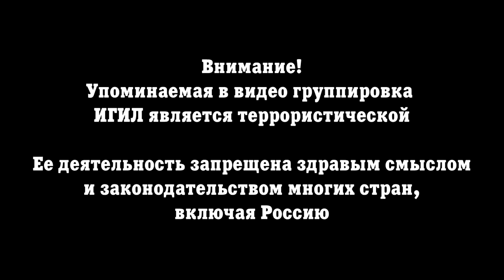13 сентября 2017. Военная обстановка в Сирии. 85% территории Сирии освобождено от террористов.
Ливанская Хезболла объявила о победе в Сирии в то время как Минобороны РФ заявило о том, что лояльные правительству силы освободили от боевиков 85% территории страны.
По данным ливанской газеты Аль-Ахбар, во вторник лидер Хезболлы – Сайид Хассан Насралла – заявил «Мы победили в сирийской войне». Он добавил, что «Продвижение другого проекта не удалось и противоборствующая сторона хочет вести переговоры о некоторых уступках.».
Начальник штаба группировки войск ВС РФ в Сирии генерал-лейтенант Александр Лапин объявил о том, что «На сегодняшний день от боевиков незаконных вооруженных формирований освобождено 85 процентов территории Сирии». Генерал также добавил то, что ИГИЛ по-прежнему контролирует порядка 27 тыс. км. кв. сирийской территории.
По данным генерал-лейтенанта Лапина, за время проведения операции возле города Дейр-эз-Зор САА и ее союзники уничтожили 450 боевиков ИГИЛ, 5 танков и 42 технички, оснащенные крупнокалиберными пулеметами, а также деблокировали 1 тысячу военнослужащих, находившихся в окружении в аэропорту Дейр-эз-Зора.
Он также добавил то, что в районе Акербата на востоке провинции Хама ВКС РФ уничтожили 180 объектов ИГИЛ, включая склады с боеприпасами и командные центры.
В тот же день Министр обороны РФ – Сергей Шойгу – посетил Дамаск и провел встречу с президентом Сирии – Башаром Асадом. По данным Минобороны РФ «В ходе встречи обсуждались актуальные вопросы военного и военно-технического сотрудничества в контексте успешных действий сирийских правительственных войск при поддержке ВКС России по завершению уничтожения террористической группировки ИГИЛ в Сирии.».
Визит Министра прошел на фоне продолжающейся битвы против ИГИЛ в провинции Дейр-эз-Зор. Коалиция во главе с США и поддерживаемые американцами СДС пытаются занять богатые нефтеносные районы провинции возле города Дейр-эз-Зор и, если это представится возможным, не допустить дальнейшее продвижение САА к границе с Ираком.
В настоящий момент альянс Сирии, Ирана и России разрабатывают стратегию, как наилучшим образом обеспечить освобождение города Дейр-эз-Зор с учетом необходимости установления контроля над трассой Дейр-эз-Зор – Багдад, которая будет жизненно важным маршрутом снабжения между Сирией и союзными ей Ираком и Ираном.
Между тем, отряды сирийского армейского спецназа Силы тигра и их союзники начали штурм позиций ИГИЛ на территории города Дейр-эз-Зор и подготовку к возможной операции по форсированию реки Евфрат.
В северной части провинции Дейр-эз-Зор СДС продолжили продвижение возле базы 113 Бригады ПВО и заняли нефтебазу SADCOP, целлюлозно-бумажный завод, а также хранилище хлопка.
Кроме того, представитель связанного с СДС Военного совета Дейр-эз-Зора заявил о том, что СДС нанесут ответный удар по «силам режима» если САА или ее союзники попытаются ударить по СДС.
В городе Ракка СДС заняли район Такана и продвинулись севернее, вглубь позиций ИГИЛ. Наступление СДС происходит на фоне интенсивной кампании по нанесению бомбовых ударов по городу, которую проводит коалиция во главе с США.